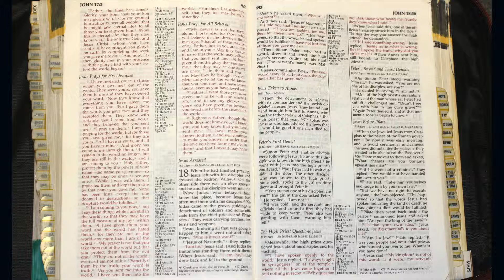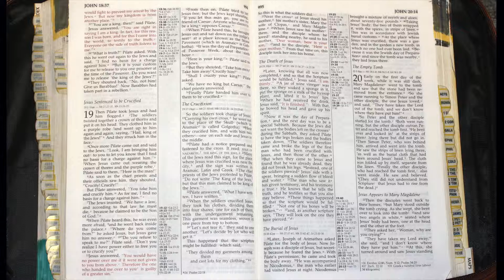Holy Bible - John 18 : 1 - 40